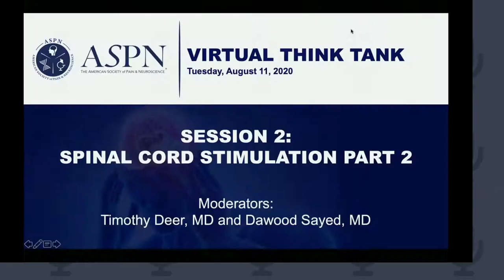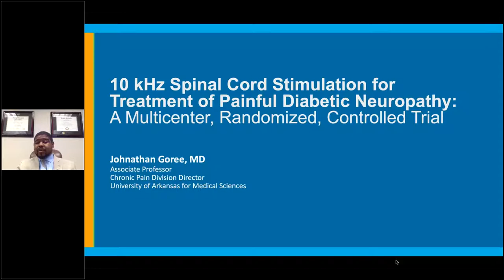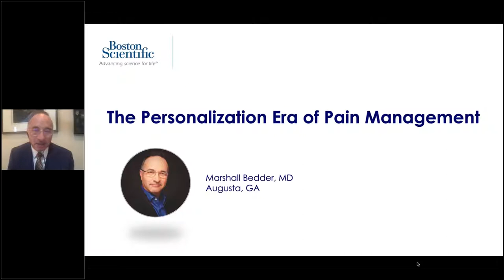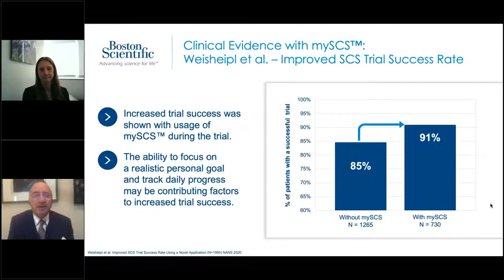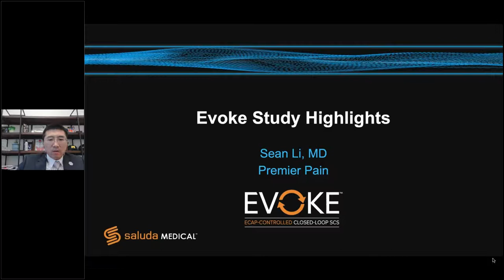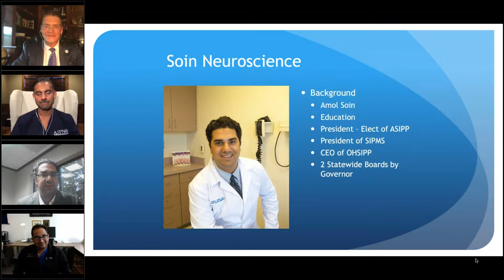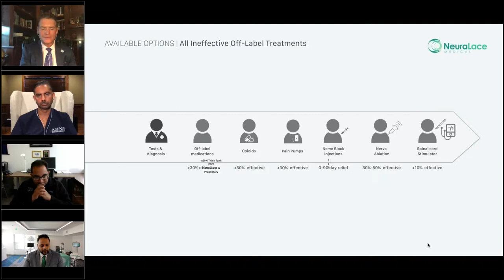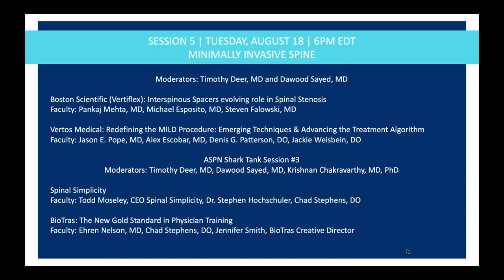ASPN Virtual Think Tank Live Session 2 Spinal Cord Stimulation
Join us on PainCast for session 2 of ASPN's Virtual Think Tank.  Hosted by Tim Deer, MD, and Dawood Sayed, MD, the purpose of this Think Tank is to have an open discussion between clinicians, scientists, administrators and industry to advance the field of interventional pain management. On behalf of Nevro, new indications and advancements with 10kH SCS is discussed by Kasra Amirdelfan, MD, Jordan Lee Tate, MD, MPH, and John Goree, MD.  Boston Scientific joins the discussion by redefining personalization in pain management and expanding treatment options, led by Lou Raso, MD, Jennifer Lee, MD and Marshall Bedder, MD.  Next, Peter Staats, MD, MBA, Sean Li, MD and Marc Russo, MD present the Saluda Medical panel: Delivering the Right Activation with Closed Loop SCS.  Soin Neuroscience, Amol Soin, MD shares AI & Machine learning to facilitate precision medicine in  spinal disorders.  The session is rounded out by NeuraLace Medical's discussion on Axon therapy, by Shiv Shukla, CEO.